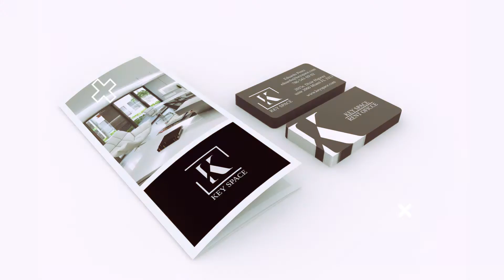Promo Carlos Negrete Diseño